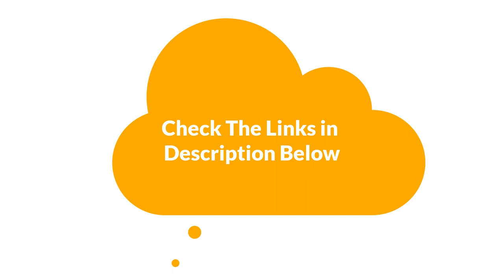✅ Best Toilet Brushes Amazon In 2023 🏆 5 Items Tested & Buying Guide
✅ Best Toilet Brushes Amazon In 2023 🏆 5 Items Tested & Buying Guide “ad”

👇Product Link👇:

🏆 Amazon Prices      :

We have covered 5 Best Toilet Brushes that are best sold and reviewed in the last couple of months on amazon.

✅ Top 5 Best Toilet Brushes 2022 - Best Toilet Brush on Amazon 🤩
✅ Best Toilet Brush 2021 - Top 8 New Toilet Brushes Reviews
✅ Best Toilet Brushes of 2023 / top 5 Toilet Brushes on amazon 🤩

Products Description:
Number 1.
Our top pick is Oxo Good Grips Compact Brush & Canister Toilet Brush. This Oxo Good Grips Compact Brush & Canister Toilet Brush is the perfect toilet cleaning tool. Its angled brush head provides a deep and thorough clean, while its durable nylon bristles easily scrub away tough stains.
Number 2.
Our 2nd best pick is Mr. Clean Turbo Plunger and Bowl Brush Caddy Set. Are you looking for a toilet brush and plunger set that will make your bathroom cleaning easier? Look no further than the Mr. Clean Turbo Plunger and Bowl Brush Caddy Set! This combo set includes a powerful turbo plunger and a sturdy bowl brush, both of which are designed to quickly and efficiently clean your toilet.
Number 3.
Our 3rd best pick is Simplehuman Toilet Brush with Caddy. Introducing the Simplehuman Toilet Brush with Caddy, Stainless Steel. This brush is the perfect addition to any bathroom, providing a sleek and modern look that is sure to impress.
Number 4.
Our 4th best pick is Popten Toilet Bowl Cleaning Brush and Holder Set. Introducing the Popten Toilet Bowl Cleaning Brush and Holder Set for Bathroom Storage and Organization.
Number 5.
Our 5th best pick is Fuller Brush Toilet Bowl Swab. The Fuller Brush Toilet Bowl Swab is the perfect solution for keeping your toilet bowl clean and sparkling! Its soft and scratch free head is made from absorbent microfiber, allowing it to clean and sanitize your toilet bowl quickly and easily. It also features an 18 ½ inch overall length for easy access to those hard to reach places.

So, grab this while you can! Make sure to Check the links above.